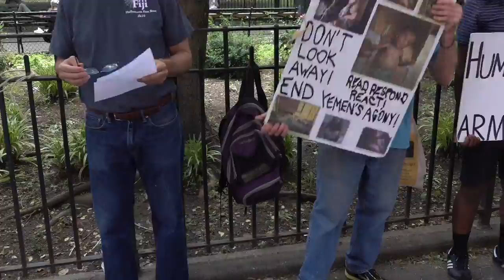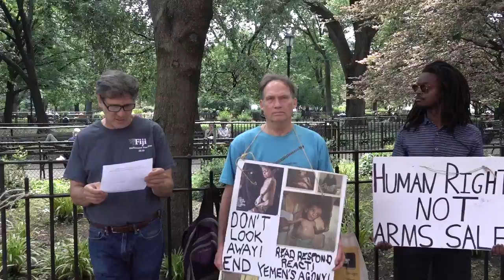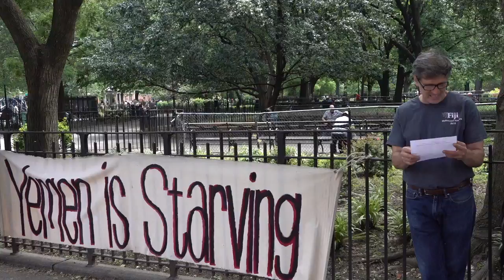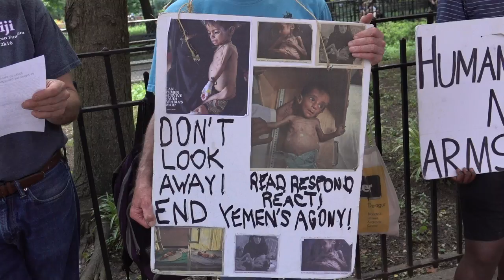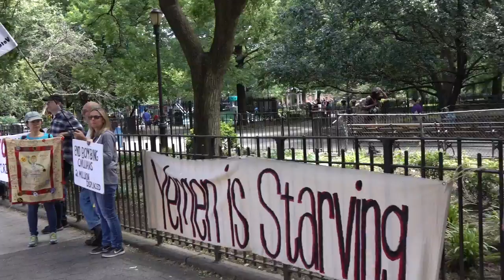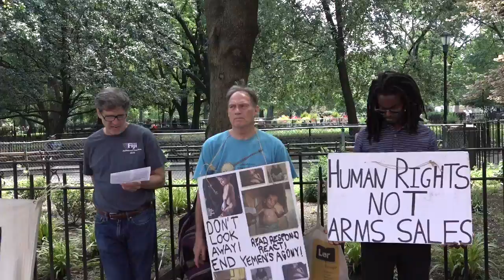Worst Cholera Outbreak in History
Oxfam, April 18, 2019
Spike in Cholera in Yemen Likely as Agencies Struggle to Reach Infected People
Recited at the weekly vigil for peace in Yemen, Tompkins Square Park, June 15, 2019